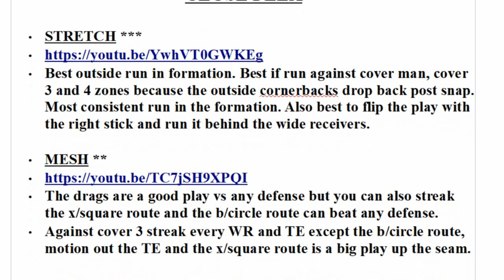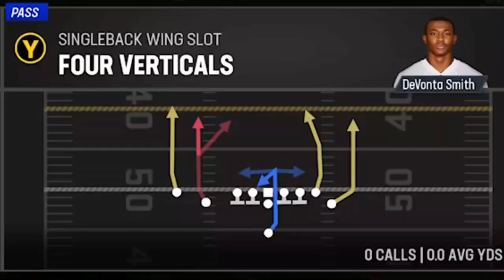LOADED WITH GLITCH PLAYS! Best Offense Madden NFL 23! Full Free Bills eBook Tips & Tricks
0:00 Madden NFL 23 Free Ebook
1:12 Gun Bunch
7:47 Gun Empty Base Flex
8:57 Gun Normal Y Off Close
16:08 Gun Normal Y Off
18:21 Gun Split Close/Offset
22:26 Gun Tight
26:38 Gun Trey Offset
33:10 Gun Trips TE
38:19 Gun Y Off X Close
44:00 I Form Pro
46:49 I Form Slot
53:51 I Form Z Close
57:09 Pistol Open Flex Close
1:03:04 Singleback Bunch
1:08:20 Singleback Deuce Close
1:12:14 Singleback Doubles Off Close
1:13:38 Singleback Wing
1:19:54 Singleback Wing Pair
1:25:15 Singleback Wing Slot

CARDINALS

RAMS

AFC

EAST

NORTH

STEELERS

WEST